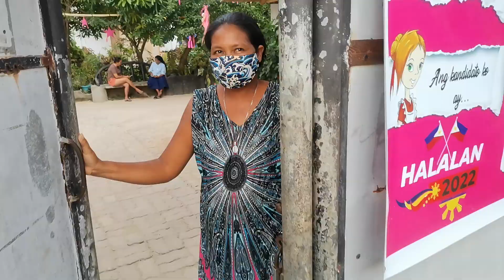KIDNEY NG DAGAT NA PUNO NG BASURA NOON, WET LAND BORACAY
Protect Mother Earth and keep and Clean